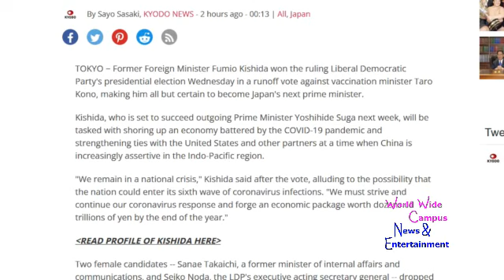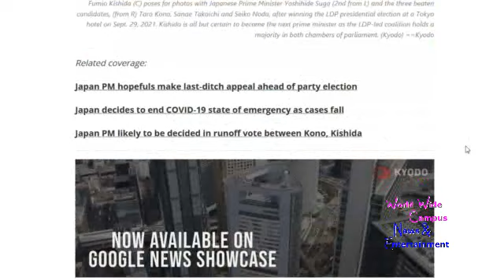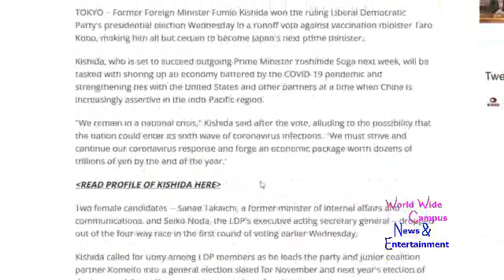WoWWC - Fumio Kishida: A free and open Indo-Pacific region will be built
For this week on “What’s on World Wide Campus?”, here’s today’s news about the Ex-Foreign Minister Kishida to become next Japan PM after party vote.

According to Kyodo News, Former Foreign Minister Fumio Kishida won the ruling Liberal Democratic Party's presidential election Wednesday in a runoff vote against vaccination minister Taro Kono, making him all but certain to become Japan's next prime minister.

Kishida, who is set to succeed outgoing Prime Minister Yoshihide Suga next week, will be tasked with shoring up an economy battered by the COVID-19 pandemic and strengthening ties with the United States and other partners at a time when China is increasingly assertive in the Indo-Pacific region.

"We remain in a national crisis," Kishida said after the vote, alluding to the possibility that the nation could enter its sixth wave of coronavirus infections. "We must strive and continue our coronavirus response and forge an economic package worth dozens of trillions of yen by the end of the year."